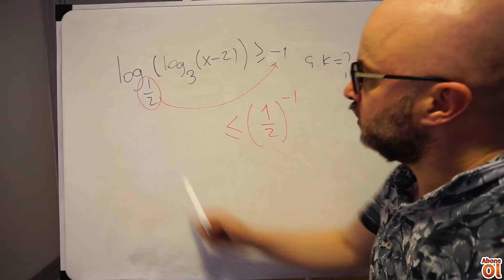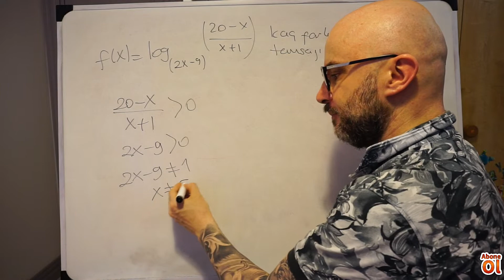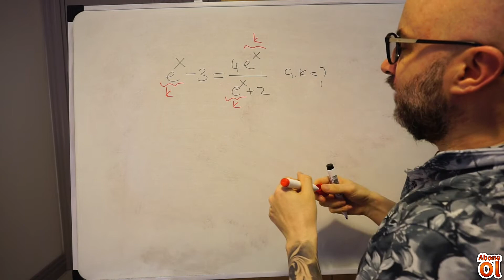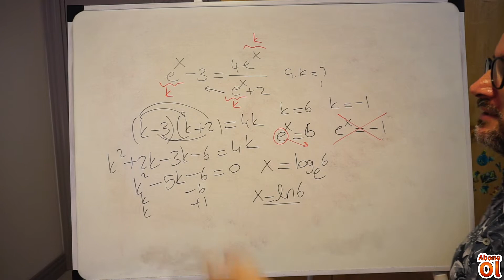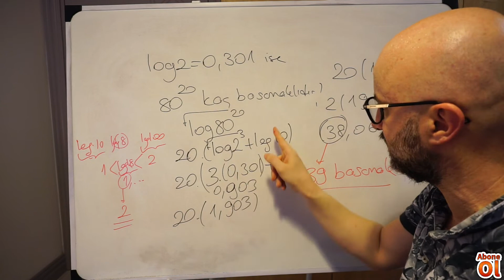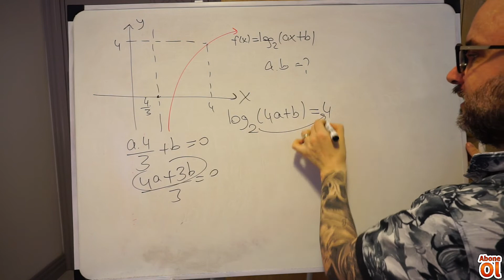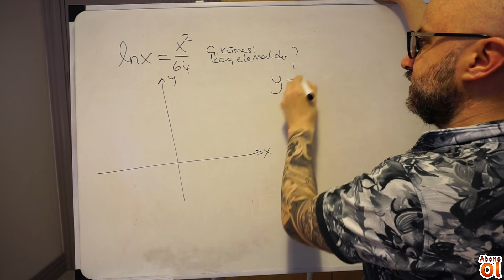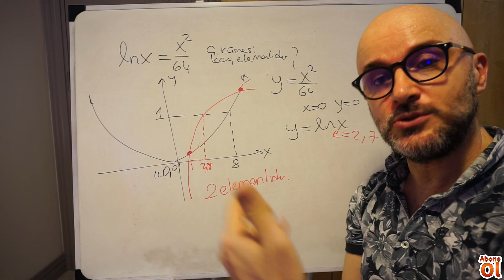Logaritma Tekrar Ve Soru Çözümü-2